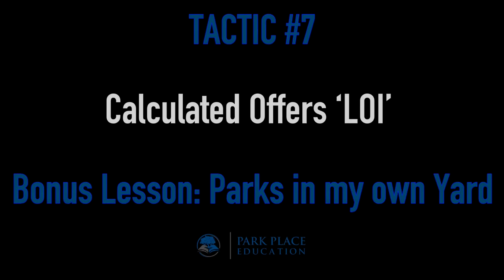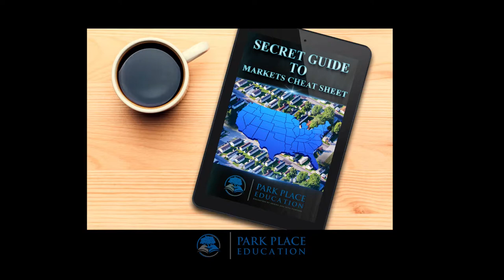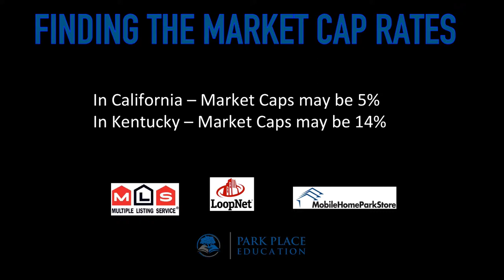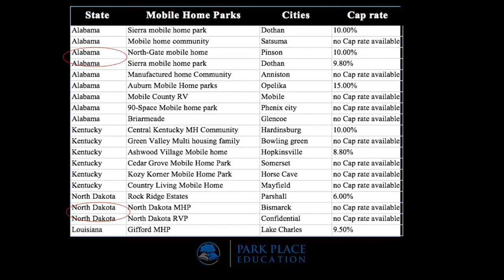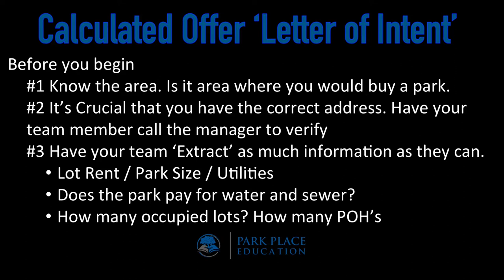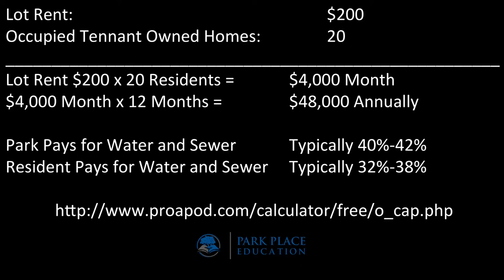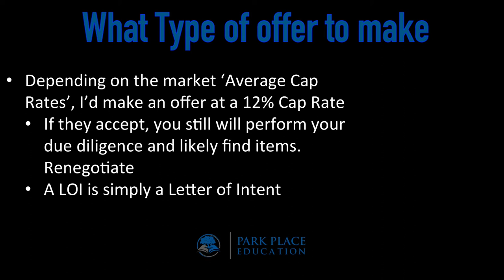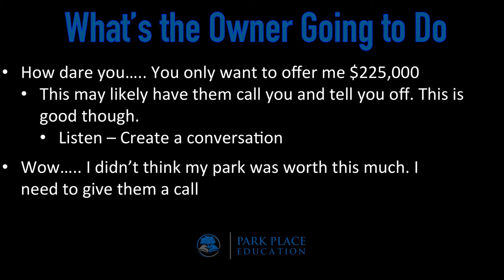Tactic #7 LOI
Hey Guys!!! If you haven't gotten a copy of my Book Park Place get it for free